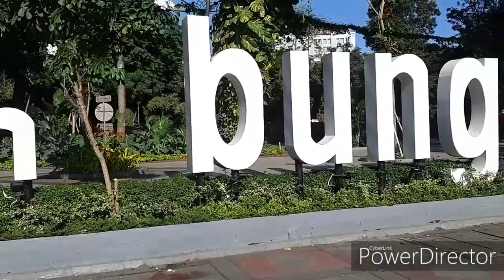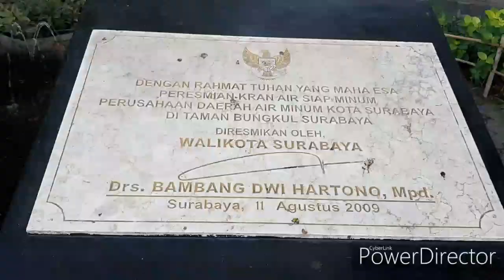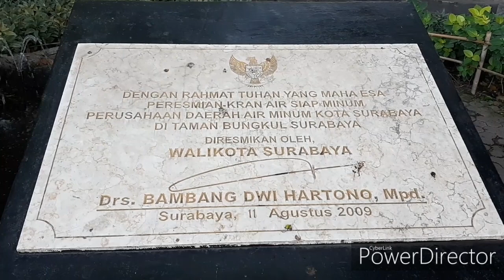Taman bungkul surabaya indonesia